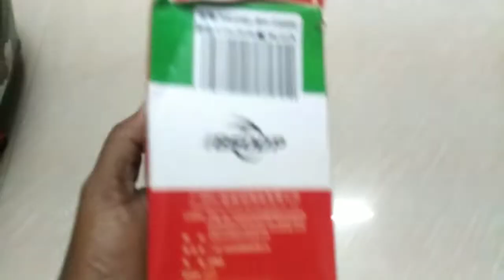Helmet chin mount and Mobile holder